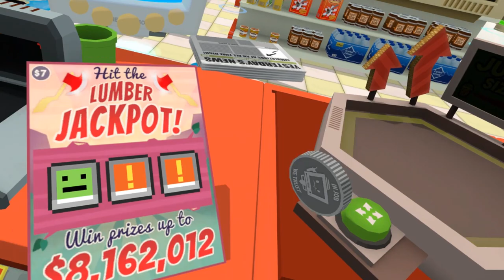High Boi Workin The Counter MAKIN THOSE SALES 𝐪𝐮𝐢𝐭𝐭𝐈𝐍𝐆 𝐇𝐈𝐒 𝐈𝐌𝐏𝐎𝐒𝐒𝐈𝐁𝐋𝐞 𝐉𝐎𝐁